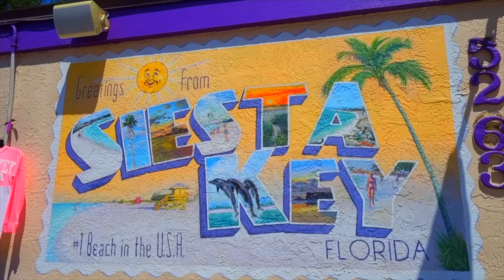Monarch Villa - 5542 | Siesta Key, FL | The Cottages on the Key